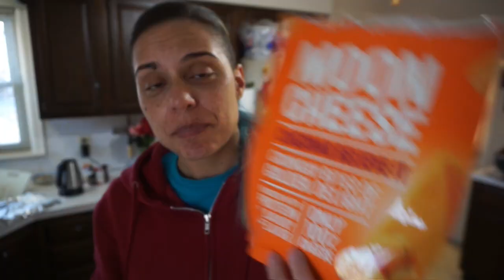Keto/Carnivore Full Day of Eating for Weight Loss | High Protein Keto